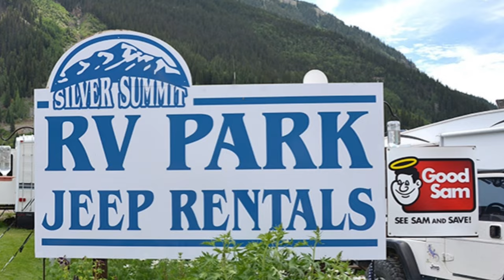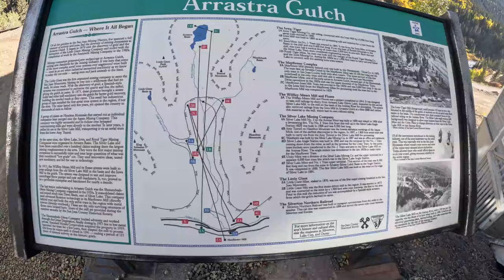Why Silverton Colorado Is A Must See Destination (RV Lifestyle)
Silverton Colorado - step back in time and meet a piece of history face to face.

We spent a wonderful week in Silverton, Colorado, just forty miles south of Ouray, Colorado. Between the Million Dollar Highway, the steam locomotives, and the old gold mines, we had a blast.

This is part 1 of our trip to Silverton. We can't say enough about how much fun we had driving over the Million Dollar Hwy and stepping out our front door to watch the Durango Silverton Narrow Gauge locomotives steam by as they dropped tourists off to shop in Silverton. We also truly enjoyed touring the famous Mayflower Gold Mill and listening to old mining stories from our guide Freddy.

✅ *TSD Open Roads:* fuel discount program

✅ *Passport America:* A great way to save 50% on site fees